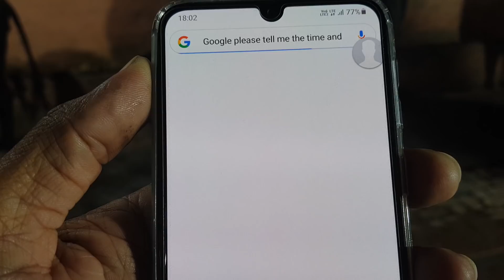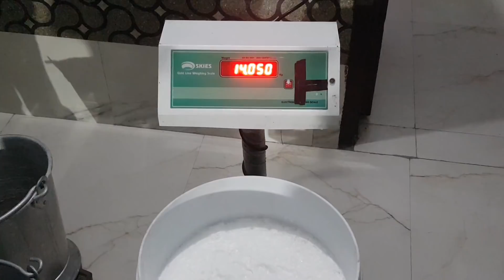👍(Part 1) Live Milking (6:02PM, 18 December) - of 3rd Timer Super Murrah Buffalo@Village Samchana👍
Super Murrah 3rd Timer Buffalo@ Village Samchana, District Rohtak.👍